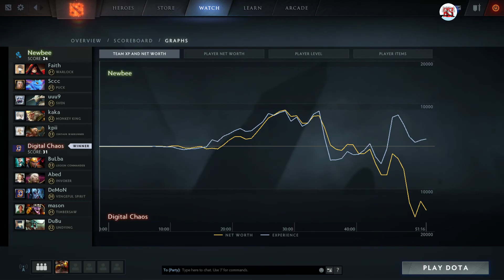Abed Invoker | Best performance ever | DC vs Newbee @ Kiev Major - 7.05 Full Game